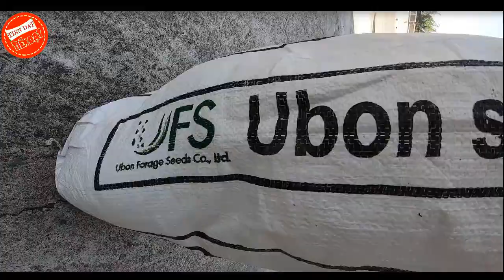Hình ảnh cỏ stylo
Hình ảnh cỏ stylo Chăn Nuôi Trâu Bò Dê Cừu Hươu Nai Lợn Rừng Cá Trắm

Hình ảnh cỏ stylo, Áp dụng phát triển mô hình chăn nuôi rất hiệu quả.

Để Biết thêm thông tin chi tiết:

Khách hàng có thể xem thêm Bảng Giá giá giống cỏ stylo tại website của chúng tôi

** Khách hàng có nhu cầu cần được tư vấn và đặt hàng trực tiếp, vui lòng liên hệ qua số tổng đài của chúng tôi : 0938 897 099 và 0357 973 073 để được hổ trợ tốt nhất

Chúng tôi vôi cùng biết ơn việc làm đó của các bạn !